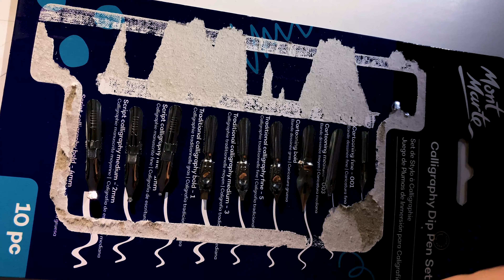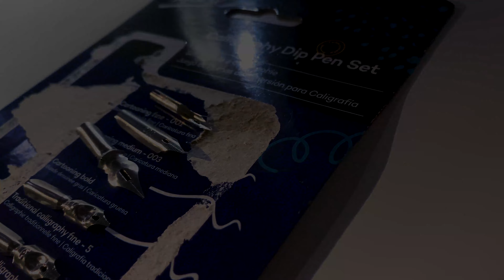Let's get acquainted with the calligraphy pen together ! Calligraphy pen unboxing ✍🏻🔥